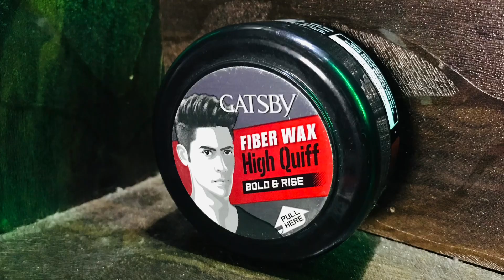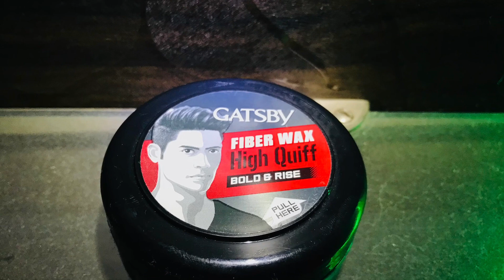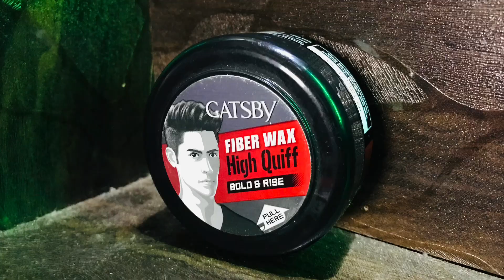Gatsby Fiber Wax Review In Hindi | Best Gatsby Hair Product? | GIVEAWAY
In this video I will review Gatsby Fiber hair wax in Hindi Gatsby hair products are some of the most popular products available in mid range in cosmetic industry and Gatsby Fiber wax is a new product after the gatsby Mat and hard wax. So I will cover everything in detail about this gatsby hair wax and tell you should you purchase this product or not.

SUPPORT ME

UPI ID : viewneverchanges@okicici

Hair Products :
Hair mousse
Heat protectant

Hair Brush :
Round brush
Paddle brush
Vented brush

Hair Dryer :

Tshirts :
Round neck
V neck
Full sleeve

Jeans :
Black jeans
Denim jeans
Slim fit jeans

Jackets
Bomber jacket
Denim jacket
Leather jacket

Accessories :
Neck chain

On My Channel You’ll Find Videos About Men’s Hair Grooming Fashin Lifestyle Dating Advice Fitness Which Will Upgrade Your Lifestyle.
Feel Free To Write To Me In The Comments
And...
Mess With The Hair But Don't Mess The Hair!!